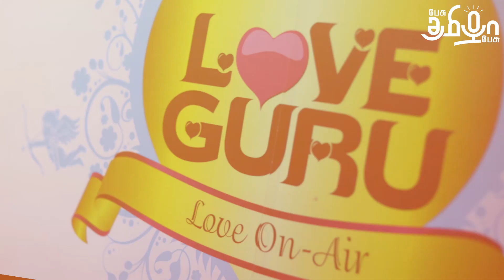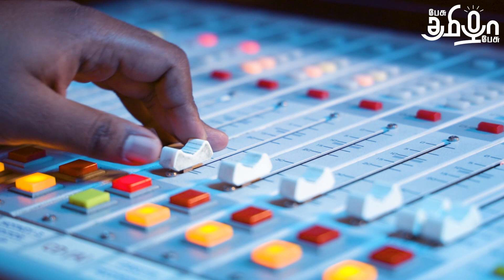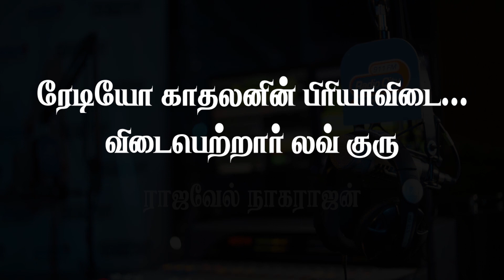Love Guru Farewell | World Radio Day | Random Video | Hello Tamizha